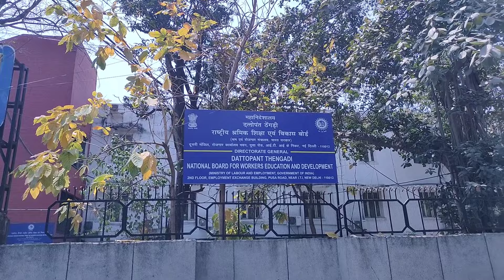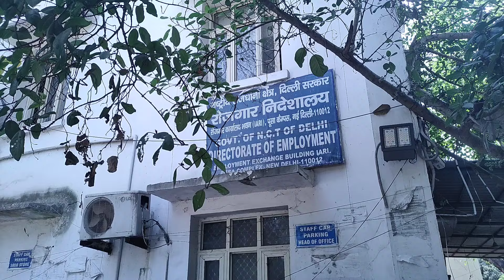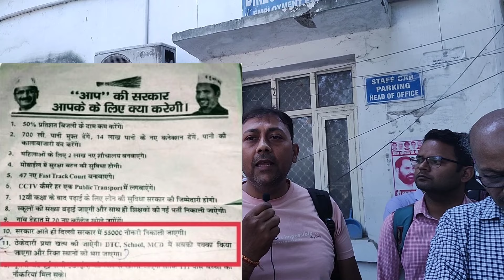Delhi Govt .school से Vocational Trainers को नौकरी से हटाया | AAP | Jyoti Sikka Vlogs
नमस्कार दोस्तो
यह वीडियो किसी भी राजनैतिक पार्टी के पक्ष या विपक्ष  में नही है यह वीडियो मे दिल्ली के सरकारी  स्कूलों मे काम कररहे nsqf के वोकेशनल ट्रेनर्स की समस्या  के बारे मे है जिन्हे 9 साल नौकरी केबाद निकल दिया गया